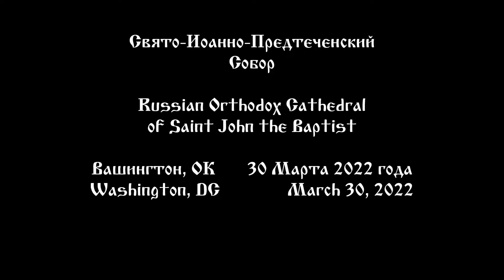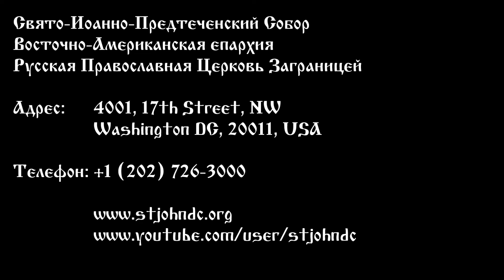2022.03.30. Jesus and the Holy Gifts: The Way, the Truth, and the Life. Sermon by David Pratt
Jesus and the Holy Gifts: The Way, the Truth, and the Life.
Sermon by Archpriest David Pratt